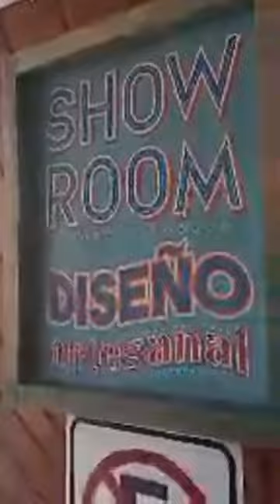CASA BESTIA Y SUS OCHO MURALES SOBRE UN MUNDO NUEVO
LIGA Revueltas ha transmitido en vivo el arranque de la realización de los ocho murales con los que Casa Bestia se acerca al primer aniversario de vida en su nueva sede en Gómez Farias 114... Significandose ya como un espacio de reunión cultural y social que se  posiciona como una opción bastante completa  para explotar el espíritu... Para muestra está convocatoria que conjunta los trazos de Yankel Balderas Pacheco, Alexis Villafán, Painter Moreno, Molka, Silverio, Camote Toys, Ricardo Aguilar.Art y Nahir Zoé... Felicidades a Charly Domínguez y Bob Pata de Perro por este  camino iniciado que apunta lejos